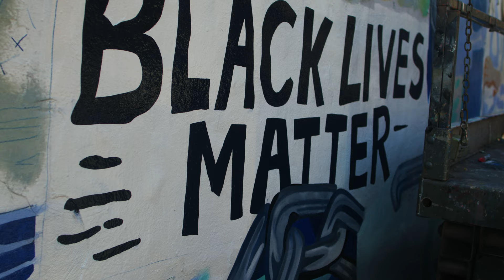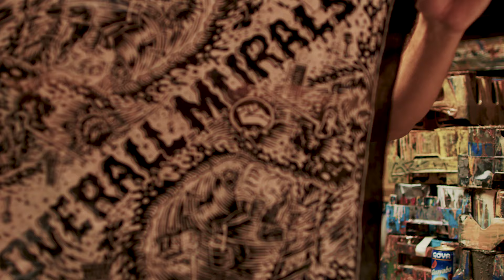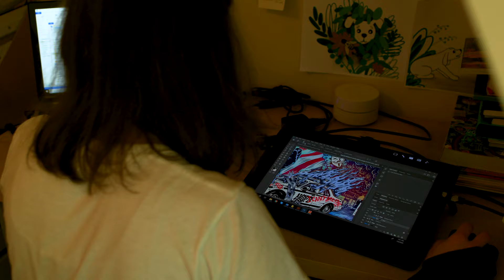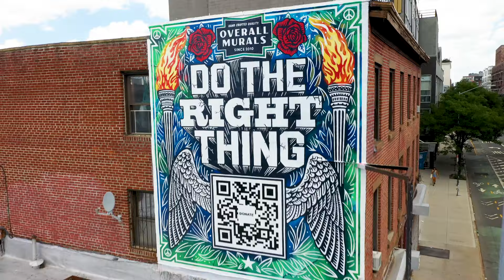Do The Right Thing | Hand Painted Mural by Overall Murals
The Making of Do The Right Thing 2020!

This video encapsulates the process and meaning of our Do The Right Thing 2020 mural painted in Williamsburg and how it came to life!